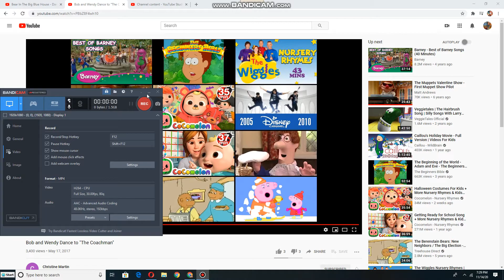Bear dancing to the Coachman